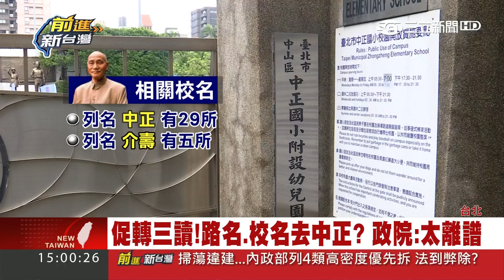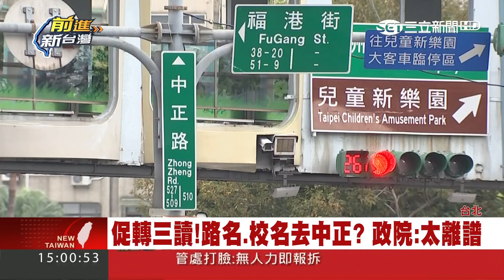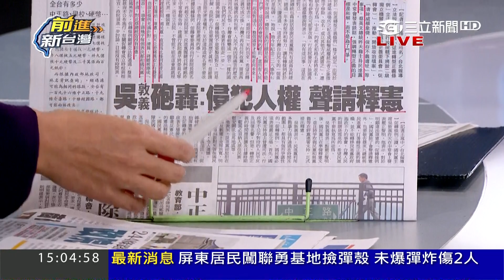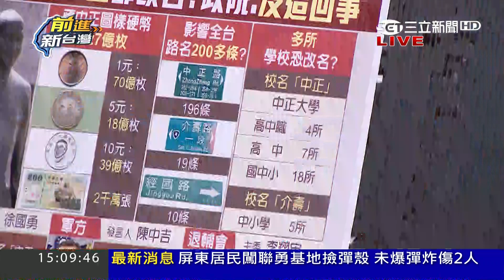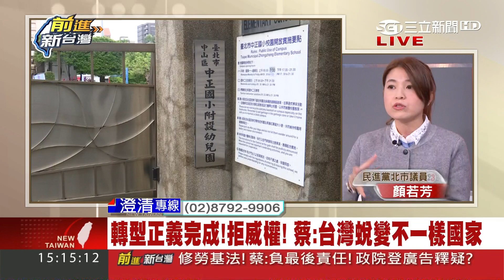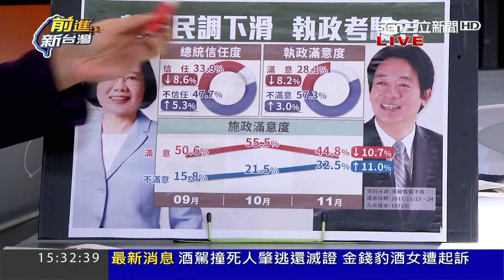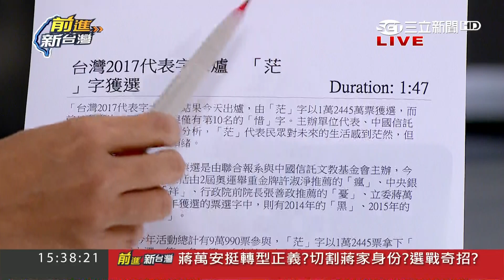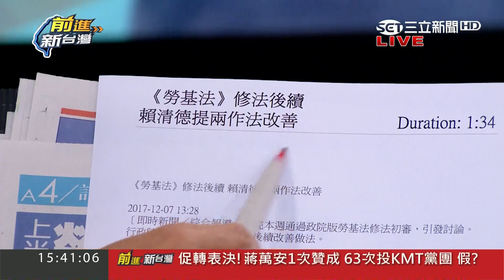兩樣情！修勞基法捧紅蔣萬安 賴揆民調受挫短空長多？｜林楚茵主持｜【前進新台灣PART2】20171207｜三立新聞台